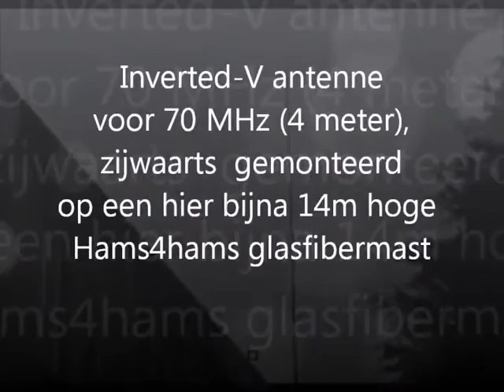4 meter (70 MHz) K-antenne (inverted-V zijwaarts) op Hams4hams glasfibermast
High fiber glass antenna mast with 4 meters amateur band (70 MHz) sort of inverted-V mounted sideways on the mast.

Er zit een rekenfout in de exacte hoogte zoals in het filmpje vermeld. Daadwerkelijke tophoogte is hoger,